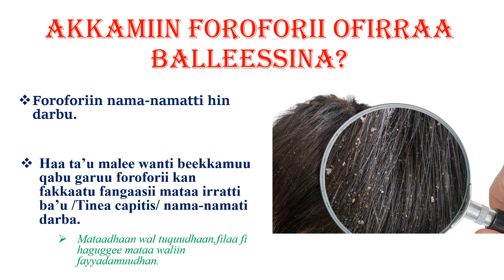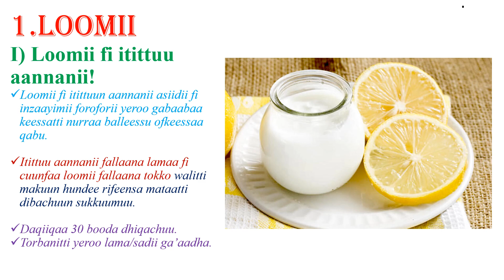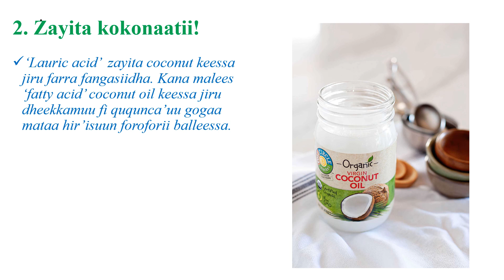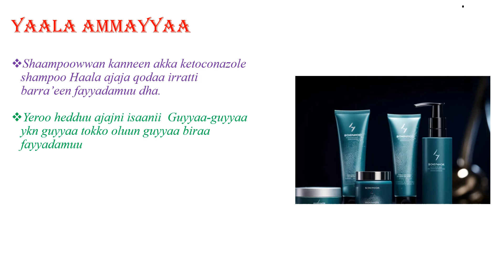FOROFORII SALPHAATTI OFIRRAA BALLEESSUUF KAN GOCHUU QABNUU!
Foroforii ofirraa balleessuuf waantota mana keenya keessa jiran haa fayyadamnu!